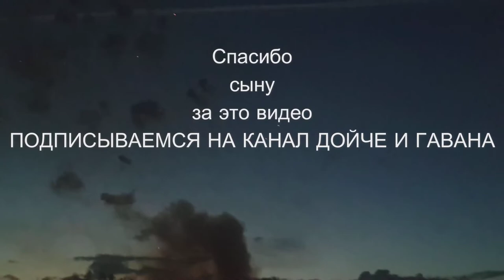Салют День города Наро-Фоминск 2017